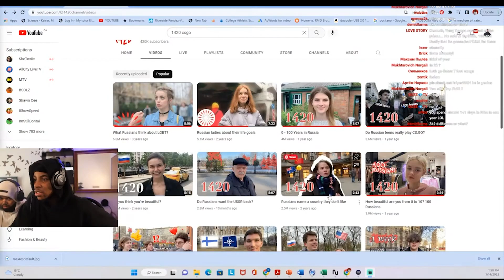KennethOnline Reacts to RUSSIANS NAME A COUNTRY THEY DONT LIKE (1420)